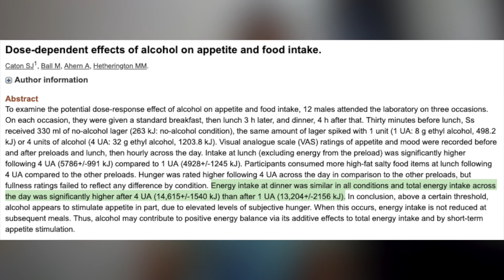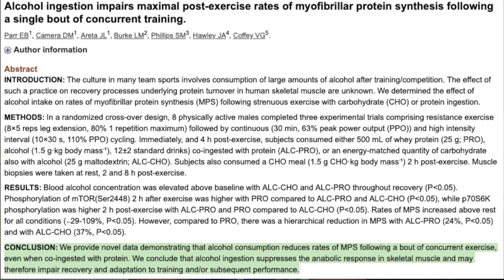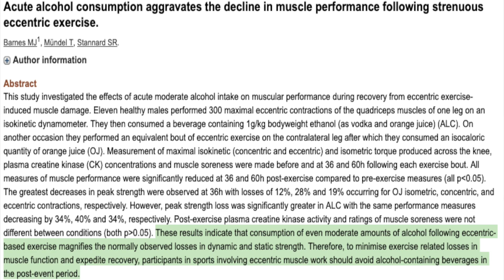Alcohol | What are the health effects? | Science based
This video explains about the effect of alcohol on your health. The video deals on how alcohol reacts in subject to our bodies appetite , Health , muscle growth , recovery and composition with researches explained.